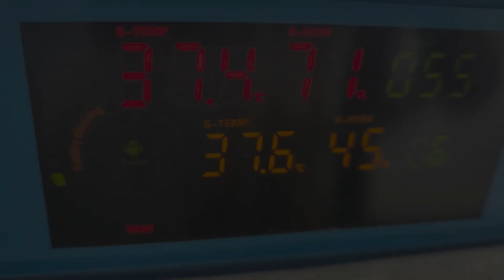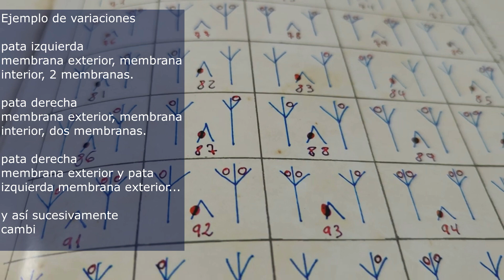Identificacion y marcacion de pollitos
llevar un control exhaustivo de cada línea de nuestros ejemplares es fundamental para poder reconocerlos y controlarlos.

Existen barios métodos de identifica ción, pero en esta ocasión hablaremos de los mas utilizados y efectivos.

Cuando las crías tienen cierta edad se deben marcar para su control. las placas o chapas son el tipo de identifica ción mas usado, pero este método no se debe hacer en los primeros dias de nacimiento, aun que en los primeros dias es crucial para su control ya que es la etapa en la que nuestros pollitos se pueden mezclar y perder el seguimiento de cada uno. así que tenemos que marcarlos en cuanto salgan del huevo.

Entonces ¿Cómo marcamos a las crías en sus primeros dias ?

El método recomendado es la marcación en las membranas, estas se sitúan entre los dedos de los pollitos.

Lo recomendable sería marcarlos con su herramienta creada para este fin, pero si no disponemos de esta herramienta podemos usar unas tijeras, un punzón o algo parecido.

con este método se puede crear muchas variaciones, podemos crear múltiples marcas. pata izquierda, membrana exterior, membrana interior, 2 membranas. pata derecha, membrana exterior, membrana interior, dos membranas. para derecha membrana exterior y pata izquierda membrana exterior, y así sucesivamente cambiando las ubicaciones de las marcas.

Para un completo control sugerimos adquirir las plantillas de control para pollitos. si nos es imposible adquirirlas podemos hacerlo nosotros mismos en una libreta dibujando los dedos, aun que de esta forma es mucho mas costoso, con las plantillas todo es mas fácil y ordenado.

debemos escribir o guardar barios apuntes como: fecha de nacimiento, placa del padre, placa de la madre, y por supuesto marca de identifica cion.

una vez marcados ya podemos identificarlos con exactitud. pongámonos en el caso que tenemos un gallo excelente, bien pues simplemente mirando la marca que se realizó desde nacimiento y realizados todos los apuntes, solo tendríamos que verificar su ficha, y ver quien es el padre y quien es la madre, así poder realizar el mismo encaste.

usando este método ya tendremos un control exhaustivo para mas adelante poder chaparlos y no equivocarnos al hacerlo ya que, si los hemos marcado al salir del huevo no abra margen de error.

Intentamos mostrar contenido importante e interesate sobre el mundo de las aves, esperao que les guste.
Canal dedicado a nuestras aves.
Creamos mini documentales y consejos aportando información de interés.

𝗣𝘂𝗲𝗱𝗲𝘀 𝘃𝗶𝘀𝗶𝘁𝗮𝗿 𝗻𝘂𝗲𝘀𝘁𝗿𝗮 𝗽𝗮𝗴𝗶𝗻𝗮 𝘆 𝘀𝘂𝘀 𝗮𝗽𝗮𝗿𝘁𝗮𝗱𝗼𝘀

𝗣𝘂𝗲𝗱𝗲𝘀 𝗲𝗰𝗵𝗮𝗿𝗹𝗲 𝘂𝗻 𝘃𝗶𝘀𝘁𝗮𝘇𝗼 𝗮 𝗻𝘂𝗲𝘀𝘁𝗿𝗮𝘀 𝗿𝗲𝗱𝗲𝘀